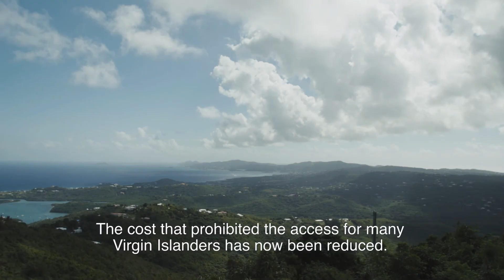U.S. Virgin Island Senator Myron D. Jackson - on historical arhives now online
Online sources to U.S. Virgin Islands history gives easy access to history with a click on the computer. Senator Myron D. Jackson describe how the digitized sources from the Danish National archive provide a great tool for Virgin Islanders and place the colonial history at their finger tips.

Explore the sources and get the stories of the Danish West Indies Denmark

Would you like to key or tag the sources from the Danish West Indies? Read about the Danish National Archives crowd sourcing